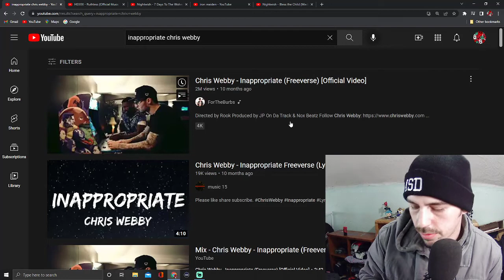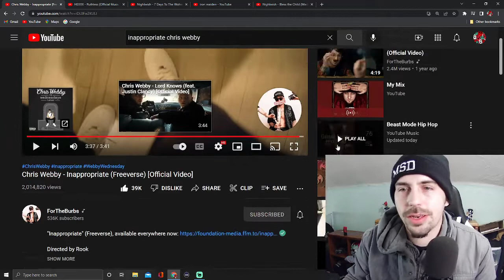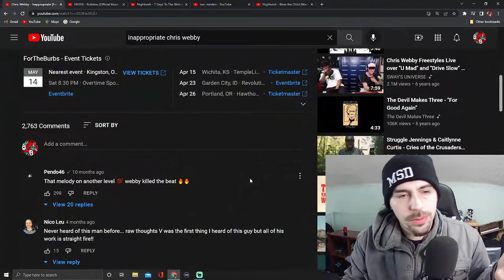Chris Webby - Inappropriate (Freeverse) [Official Video] REACTION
Follow B-Lo @